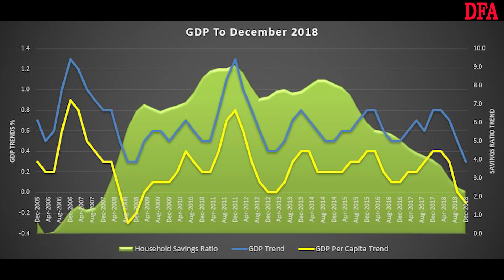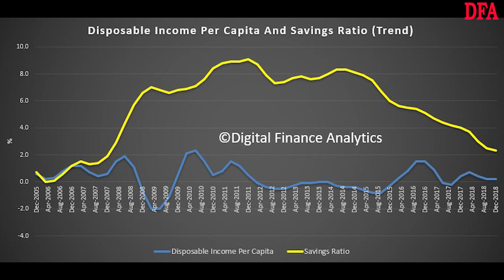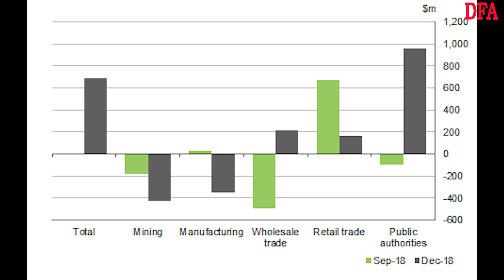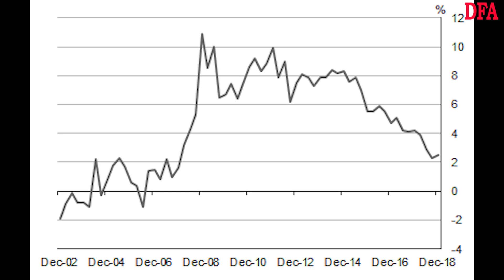Per Capita Recession Hits!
We review the latest economic stats from the Australian Bureau of Statistics. GDP looks pretty sick as household consumption falls. In fact on a per capita basis, its a recession!